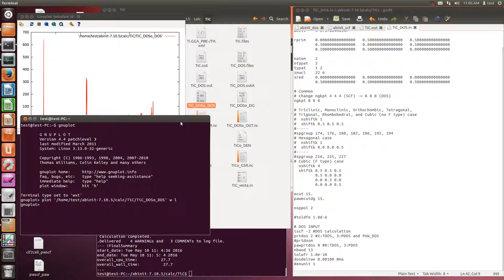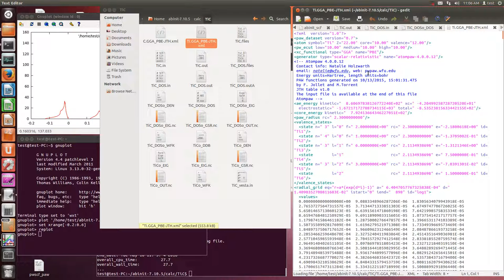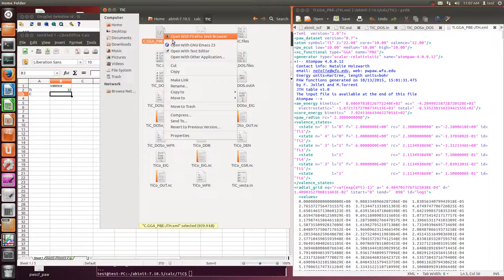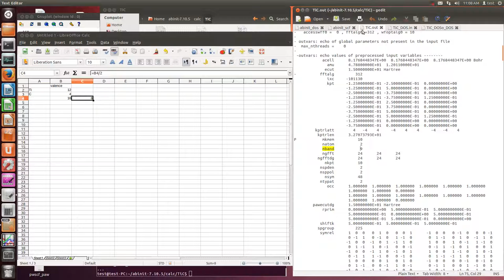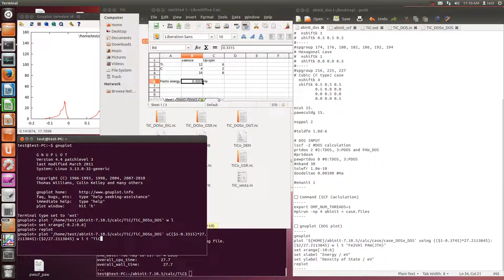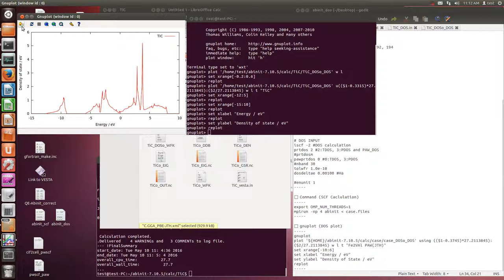Abinit (DOS plot, gnuplot)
□ gnuplot (DOS plot)
gnuplot
plot '${HOME}/abinit-7.10.5/calc/case/case_DOSo_DOS' using (($1-0.3315)*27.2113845):($2/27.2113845) w l t "TiC"
set xrange[-15:10]
set xlabel "Energy / eV"
set ylabel "Density of State / eV"
replot